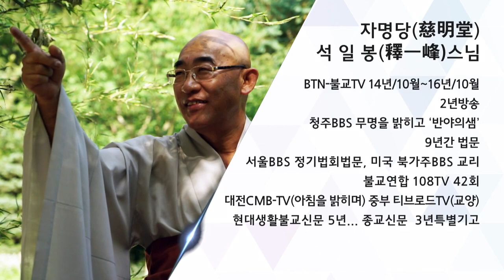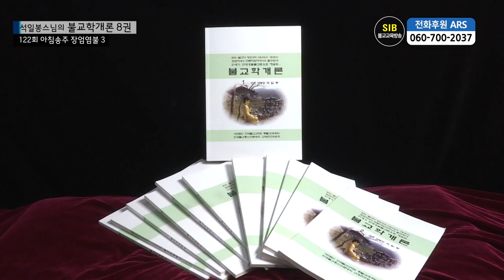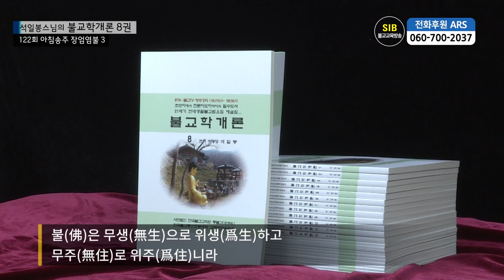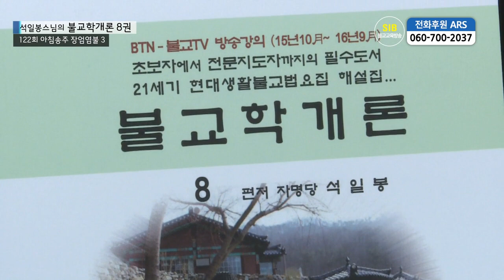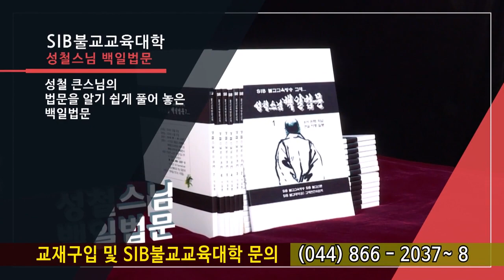제122회(불교학개론8권) - 아침송주(장엄염불 3)... 극락세계 십종장엄...